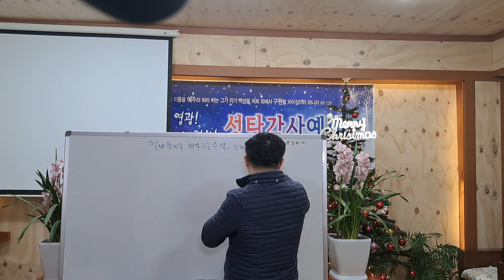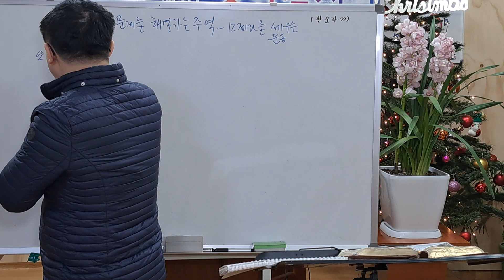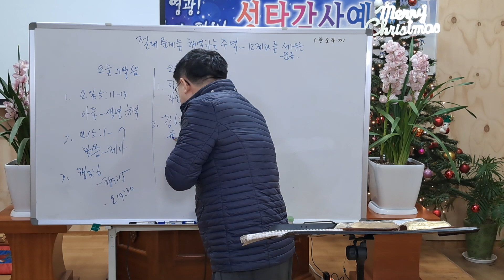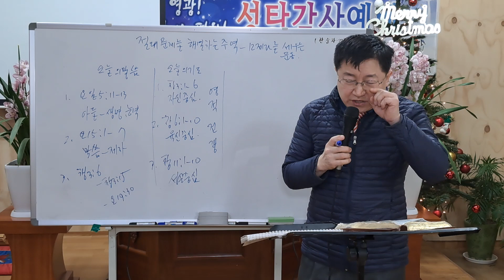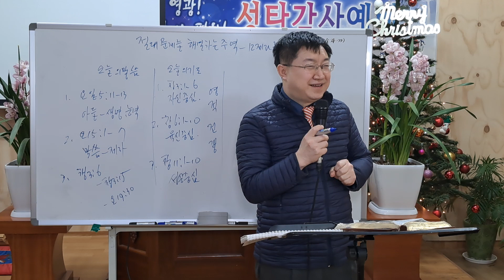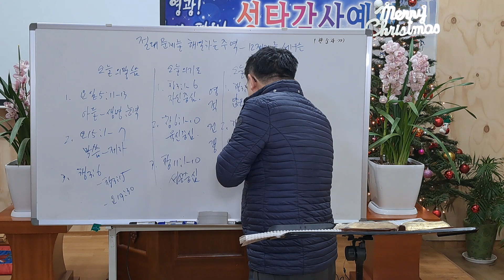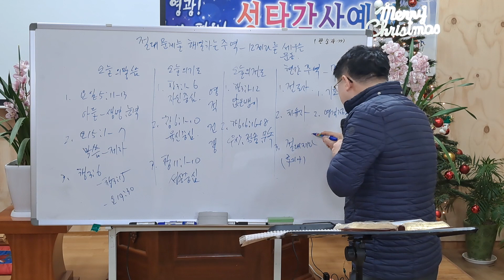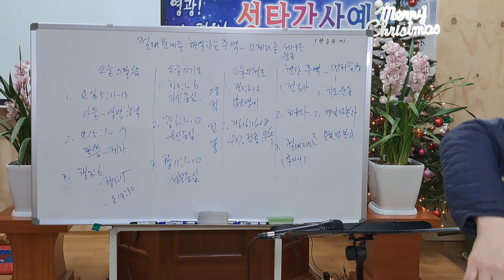GTS방송선교대학원: 절대문제해결하는주역: 예수님12제자운동:Jesus twelve